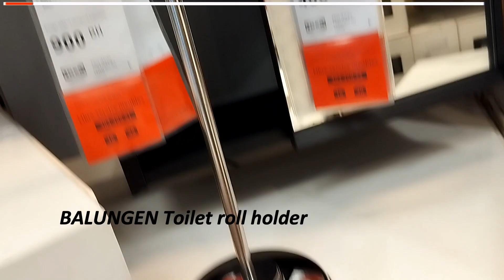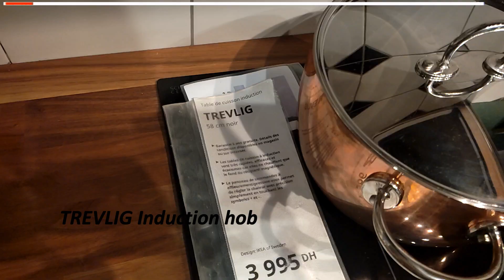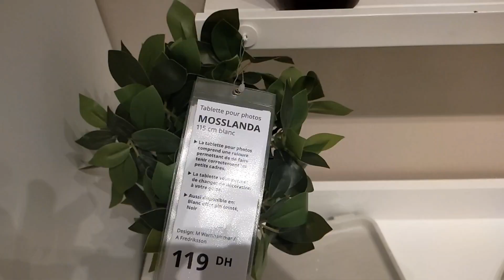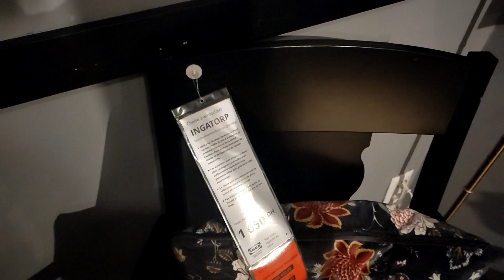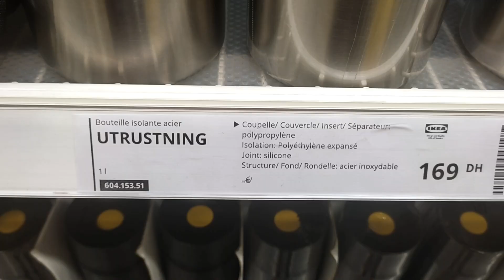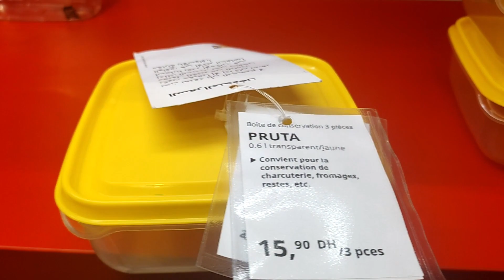Revamp Your Bathroom with IKEA's Stylish Collection!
In this video, we dive into the world of IKEA's bathroom products. Whether you're looking to revamp your bathroom or just want to explore stylish and affordable options, you've come to the right place. We've handpicked some of the best IKEA bathroom essentials and put together an inspiring showcase for you. Watch this video to discover the key products and ideas for your next bathroom project.